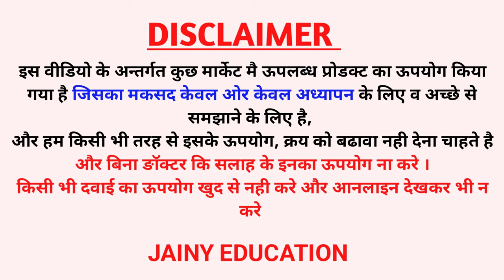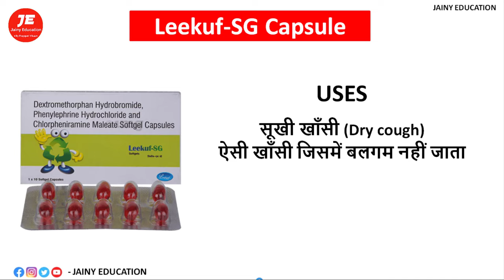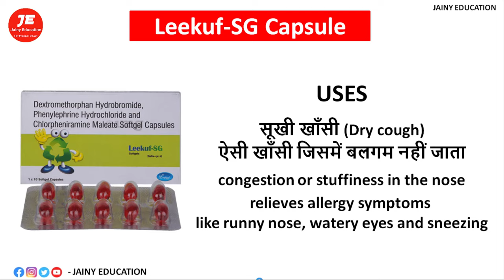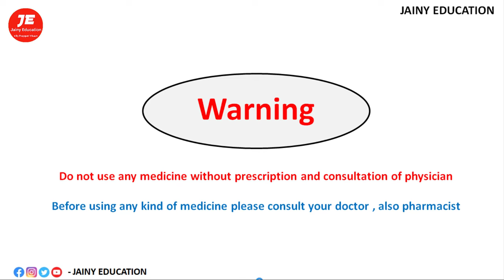khasi ki dawa एक ही खुराक में खांसी खत्म khasi ki medicine | khansi ki tablet | Leekuf SG Capsule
Thanks & Regards
Pharmacist vikas